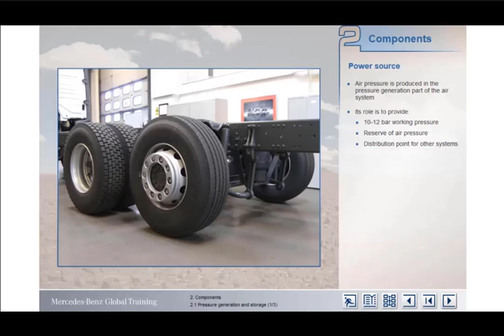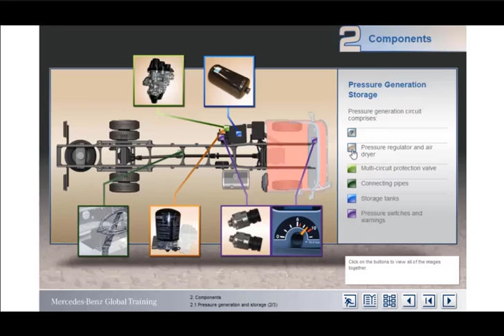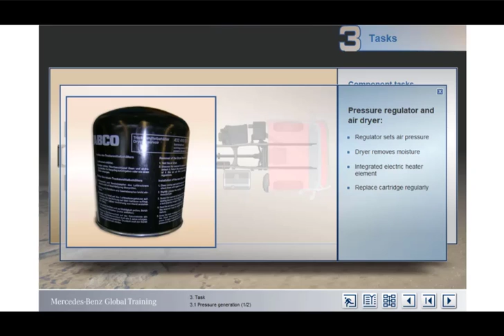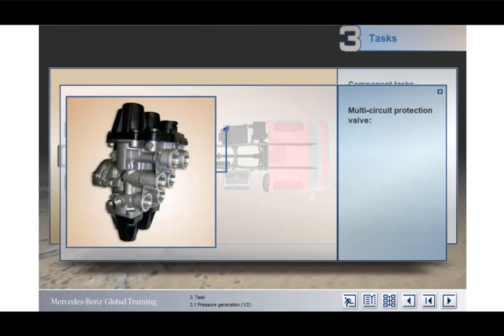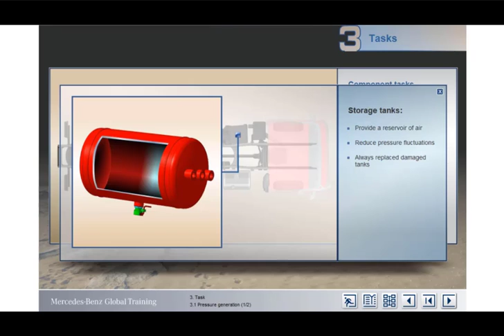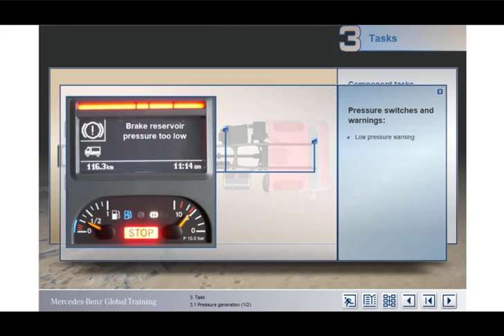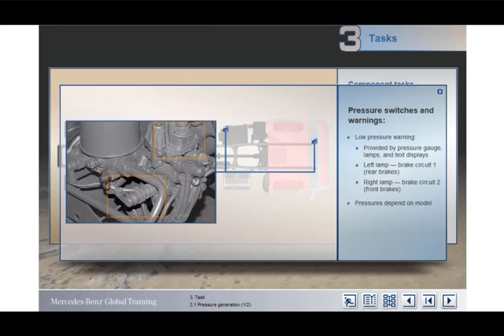Mercedes Truck Compressed Air Circuit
Air Compressor
Air Dryer
Four-Circuit Protection Valve
Air Hoses
Air Pressure Sensor